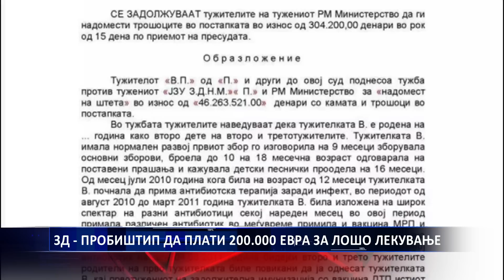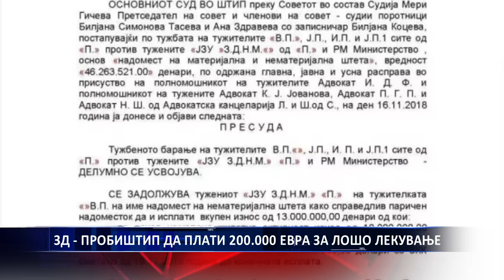ЗД ПРОБИШТИП ДА ПЛАТИ 200 000 ЕВРА ЗА ЛОШО ЛЕКУВАЊЕ 15 03 2019